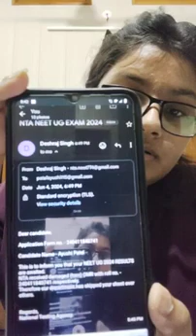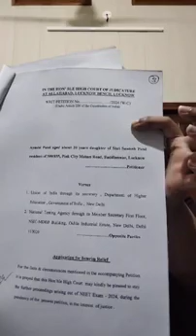Justice for Ayushi Patel! NEET OMR Scam @MotionNVSir @PhysicsWallah @aajtak @timesnownavbharat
An Student Ayushi Patel despite scoring 715/720 according to official answer key is still waiting for her result because NTA has not displayed her result on the website giving reason that OMR was torn and damaged which is absolutely baseless because when she submitted her OMR after exam it was perfectly fine.It seems to be another case of OMR Scam where OMR of a topper is damaged and destroyed to replace it with OMR of an undeserved candidates in top merit list. Big thank you to NV Sir @MotionNVSir and @Alakhpandey Sir @Physicswallah pw for raising voice for our students at the highest level. Please help us in getting Justice for our student Ayushi!

@myogiadityanath @pmoindia @Dainik Jagran